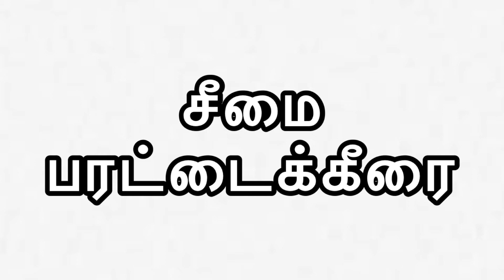Collard Greens in Tamil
This video shows you how to pronounce Collard Greens in English and Tamil!